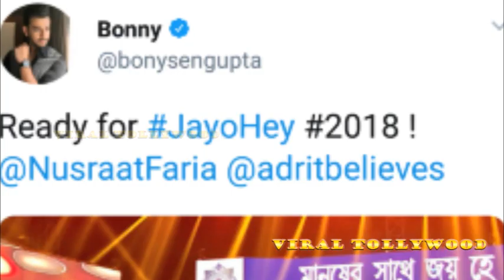কে কে করছেন performance জয় হো 2018-এ?? | Jayo hey 2018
Pre - news of জয় হো 2018.. Who will perform, on what..